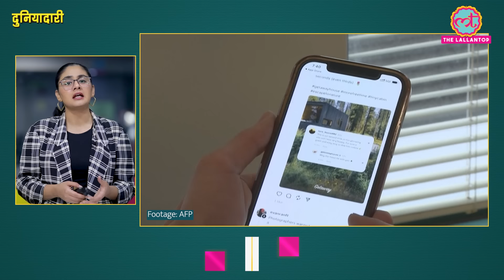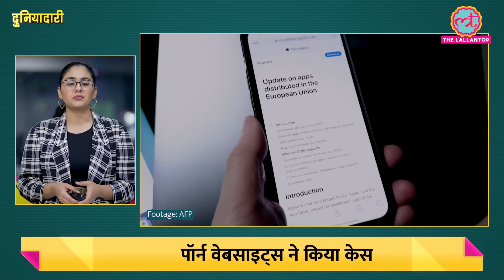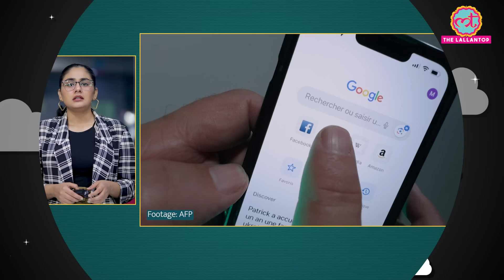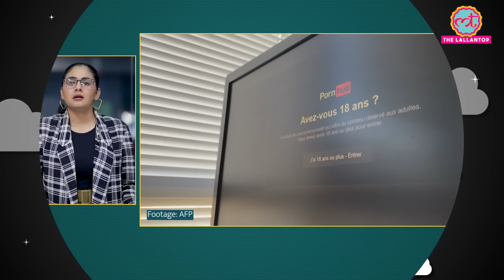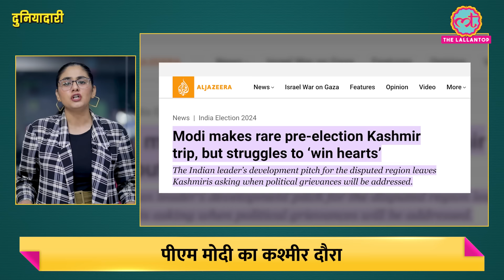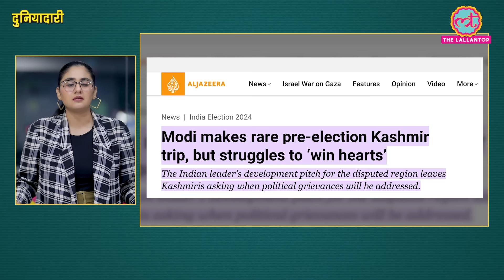Pornhub ने यूरोपियन यूनियन पर क्यों मुक़दमा किया? Duniyadari E 1055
In this episode Divyanshi talks about Pornhub challenging EU over online content rules
Three of Europe's largest porn companies have challenged the European Union over new obligations under its online content moderation law, the Digital Services Act (DSA). Pornhub and Stripchat are contesting that it is a so-called very large online platform facing extra obligations under the DSA. Pornhub and Xvideos have also both asked the court to pause a rule that requires them to build a detailed public library of ads running on their platform, according to the people. Brussels has listed 22 platforms that are subject to the rules – which include the need to establish age verification measures to protect minors and create a library of adverts published on their sites – including Facebook, Instagram, TikTok and X. Companies that fall foul of the law can be fined up to six per cent of their global turnover.
What is the Digital Services Act?
Why are adult sites contesting against it?
And, Does the EU’s law pave the way to online safety worldwide?
International Media on PM Modi’s Kashmir Visit.
Joe Biden’s last State of the Union address of his current presidential term.

Watch this video to know more in detail